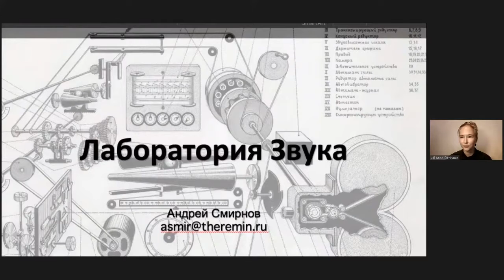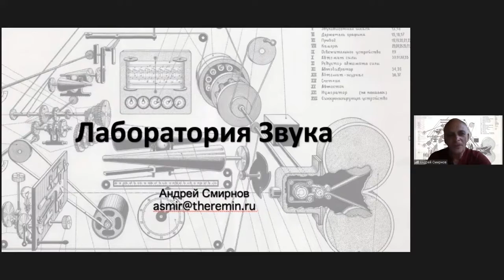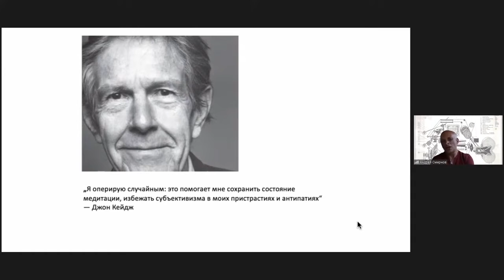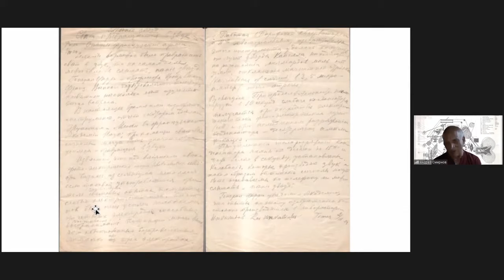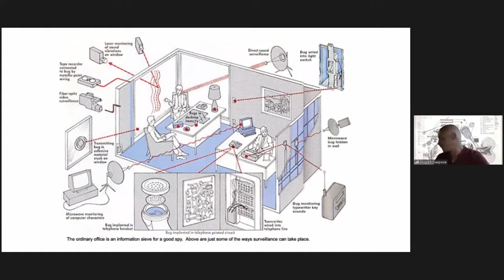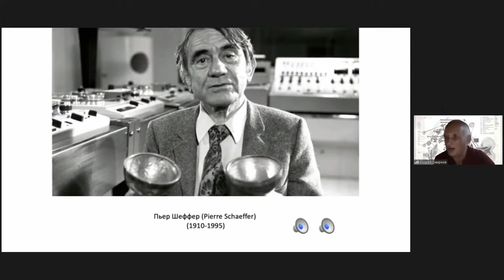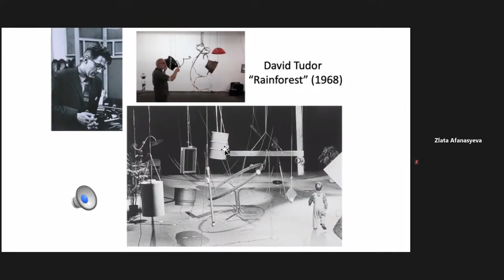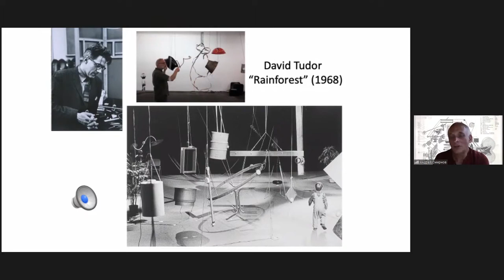Онлайн мастер-класс Андрея Смирнова «Лаборатория Звука»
Полная запись мастер-класса!

30 июля (четверг) в 19:00 пройдет встреча с Андреем Смирновым, руководителем практикума «Лаборатория Звука» в Школе Родченко, где вы узнаете об особенностях учебного процесса в рамках нового набора в Школу и задать вопросы о поступлении.
Программа будет интересна звуковым и междисциплинарным художникам, музыкантам, технологам, программистам и исследователям, заинтересованным в расширении традиционных границ слухового восприятия, экспериментах в области искусства звука и электроакустической композиции, интересующиеся историей и теорией медиа.

Лаборатория Звука — это площадка и мастерская экспериментального звука в рамках образовательной программы Школы фотографии и мультимедиа им. А. Родченко. В основе Лаборатории — большая коллекция исторических инструментов и архивных материалов. Участники Лаборатории проводят эксперименты в области искусства звука, занимаются электроакустической композицией, историей и теорией медиа, полевыми записями, созданием новых инструментов и экспериментальных методик, организацией различных перформативных и выставочных проектов.

❗️Полная программа июльских встреч с преподавателями в записи на странице для абитуриентов ШР

Узнать больше о деятельности «Лаборатории Звука» можно до подачи портфолио, посетив фестиваль «ОТЗВУК» в Культурном центре ЗИЛ, частью которого станет образовательная программа и работа над реконструкцией масштабной инсталляции Rainforest.